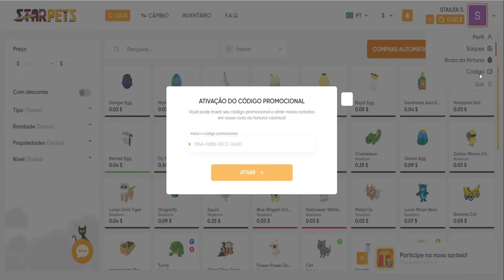OQUE AS PESSOAS OFERCEM POR 1 PET ZEUS DE 55000MILHÕES no ARM WRESTLE SIMULATOR! (ROBLOX)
MEU CÓDIGO: StailerBloxRobux